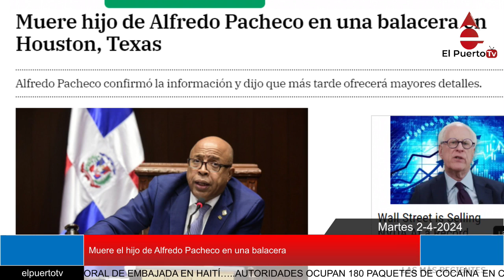Pacheco espera se investigue caso de su hijo